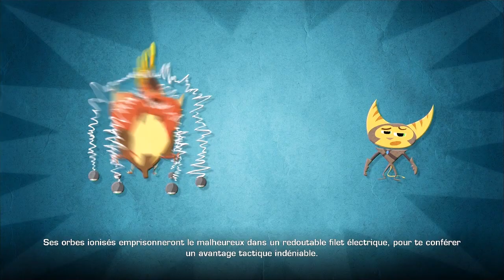Ratchet & Clank A Crack in Time Let's Play - Ep 15 : La Station Nefarious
Aujourd'hui, nous allons nous rendre dans le vaisseau de Nefarious afin de le ralentir, et éviter qu'il n'arrive à la Grande Horloge !

N'hésitez pas si vous avez des conseils ou des astuces :)